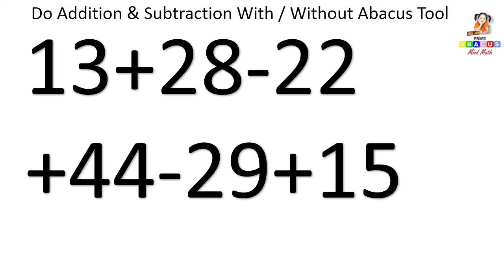Abacus 16th Activity to add sub 6 Numbers with/without abacus tool - Prime Abacus